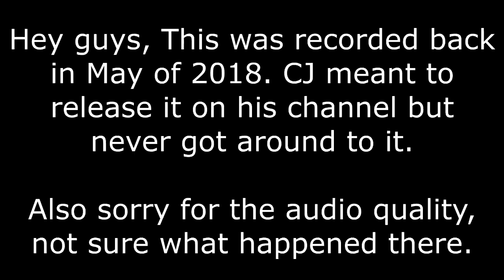The Rag Tag Gang! | Dragon Ball FighterZ (PS4) PowerPlays Round 2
The Bois! HEADPHONE LISTENERS USE CAUTION IN THE LAST 20 SECONDS. THERE WAS AN AUDIO GLITCH I COULDN'T FIX!!!